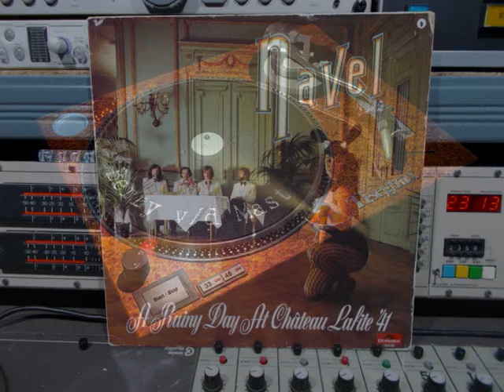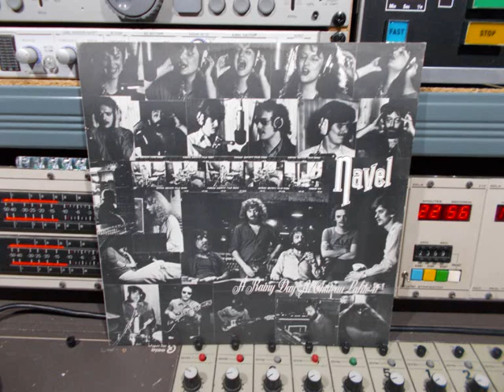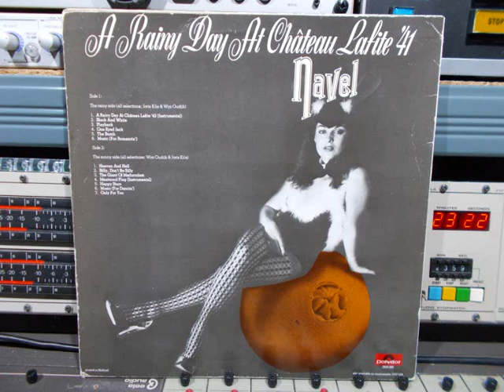Navel FULL A Rainy Day At Château Lafite '41 Remasterd By B v d M 2017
Navel FULL ALBUM  A Rainy Day At Château Lafite '41
01 A Rainy Day At Château Lafite '42 (Instrumental) ( 00:00 )
02 Black And White ( 04:22 )
03 Playback ( 07:43 )
04 One Eyed Jack ( 10:48 )
05 The Bomb ( 14:54 )
06 Music (For Romancin') ( 17:18 )
07 Heaven And Hell ( 22:05 )
08 Billy, Don't Be Silly ( 26:04 )
09 The Giant Of Madurodam ( 28:51 )
10 Meatwood Flag (Instrumental) ( 29:16 )
11 Happy Stars ( 31:18 )
12 Music (For Dancin') ( 35:26 )
13 Only For You ( 38:27 )
Recorded At  Soundpush Studios
Accordion: Cees Schrama (tracks: 04)
Art Direction & Styling:  Rachèle Willink
Bass, Backing Vocals:  Guus Van Leeuwen
Composed By Joris Kila and Wim Oudijk
Drums, Percussion: Louis Debij
Guitar, Vocals:  Joris Kila
Keyboards:  Peter Schön (tracks: 01, 06)
Keyboards, Vocals, Acoustic Guitar:  Wim Oudijk
Photography By Reinier Gerretsen
Photography By [Innersleeve] Jimmy Moore.
Piano: Cees Schrama (tracks: 09)
Producer: Cees Schrama (tracks: 11)
Producer, Engineer: Jan Schuurman
Saxophone:  Fred Leeflang  (tracks: 06)
Trumpet:  Frans Mijts  (tracks: 05)
Vocals:  Lisa Schulte Nordholt
Vocals [Additional]  Joop van de Putten  (tracks: 11)
Additional Musicians: Keyboard on Rainy Day,
And Music ( For Romancin’): Peter Schön
Saxophone on Music ( For Romancin’): Fred Leeflang
Accordion on One Eyed Jack,  Piano on
The Giant of Modurodam:  Cees Schrama
Trumpet on The Bomb: Frans Mijts
Written-By  Joris Kila and  Wim Oudijk
Ashtray Played By Jan
Pile Driver courtesy Bert Koops
Narration on The Bomb: Louis & P.T.T.
Recorded at Château Lafite, Blaricum, Holland May 1978
Vignette: Koosd O
Air-Brush Techniques: Herman W. Baas
Thanks To:
Hotel Des Indes, Den Haag,  Harrie,  Cees,  Nico,
Joke,  Corrie,  Wim,  Dido,  Eric,  Rachèle,  Tom,
Leonore,  Ellen,  Gerit,  Maarten,  Ron,  Arnoud
Joop,  Cees,  Jan,  Jan,  Hans,  Frits,  Lambert,
Bert,  Jan,  Carla,  Willem,  Pimm,  Joop,  Rob,
Ruud,  Harry,  Aat,  Saskia and perhaps many others.